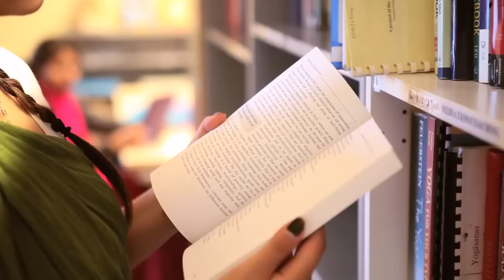Bhaktivedanta College: A Relevant Education in a Spiritual Environment (2013-14)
Recently, Bhaktivedanta College came up with a video entitled "A Relevant Education in a Spiritual Environment" wherein students, teachers, friends, administrators and GBCs all say something about this wonderful educational project.
Inspiration for the video was drawn from the College's six ideals: (1) Vision and Purpose: Inspiring long-term success through the ardent pursuit of truth, purpose, and self-discovery; (2) Student Well-being: Enhancing students' prospects by laying solid foundations for their future career, economic stability, and spiritual fulfilment; (3) Spiritually Integrated Learning: Enriching students with positive spiritual experiences, curricula infused with Vaishnava theology, and a practical career-oriented qualification; (4) Academic and Professional Excellence: Promoting the highest standard of service and scholarship while preparing students as exemplary leaders in their respective fields; (5) Moral and Spiritual Maturity: Enabling students to develop virtue and insight, adopt ethical and fulfilling professions, and apply their wisdom to all aspects of private and public life; (6) Collaborative Partnership: Working cooperatively with local, national and global communities to establish an educational heritage of lasting social, cultural and spiritual benefit.
Credits
Editor and sound: Suravarya Dasa
Camera: Filip Cargonja